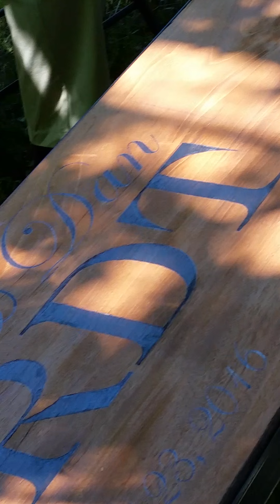Daniel and Annette on April 23, 2016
A Magical Moment.